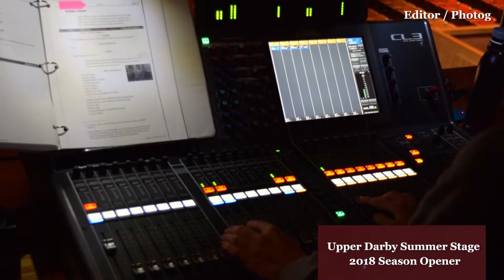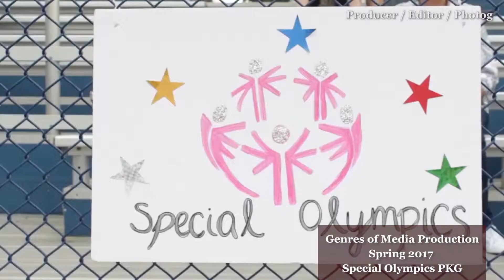Editing/Producing Reel: Kristen Applegate